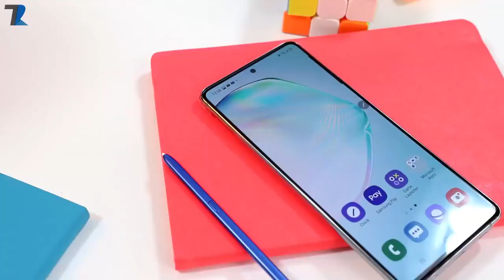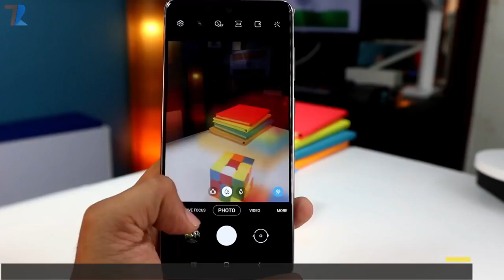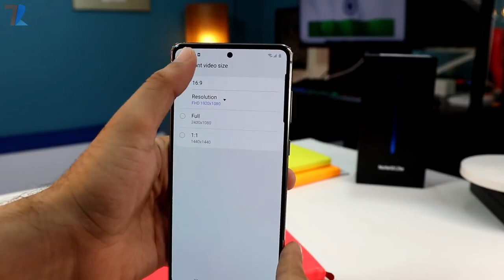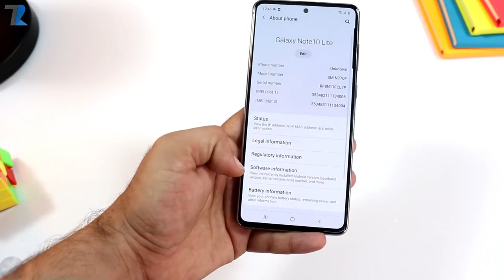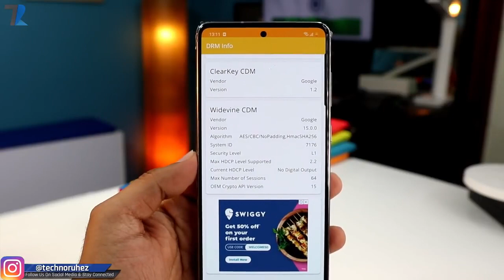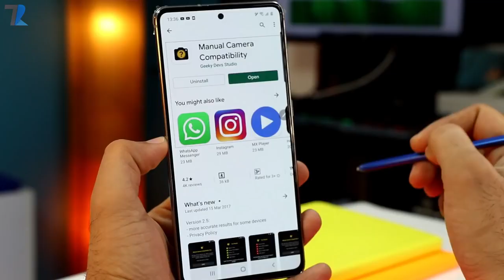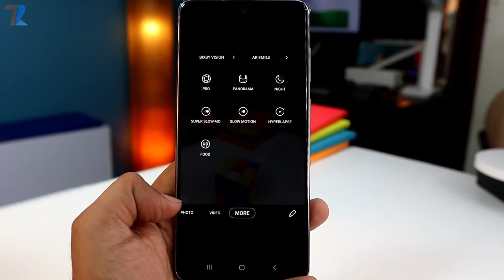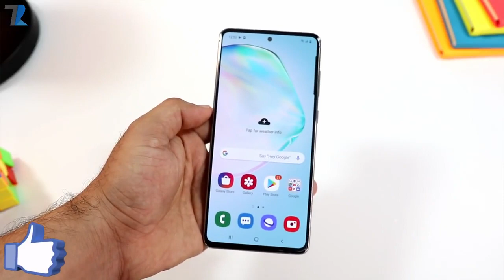Samsung Galaxy Note 10 Lite - Unboxing & Full Overview | FLAGSHIP SPECS 💪With S-Pen Under Rs.40,000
Hello Dosto is video me maine aap logo ko Samsung Galaxy Note 10 Lite ka ek Unboxing aur Hands On diya hu..Samsung Galaxy Note 10 Lite aapko 2 variants me milta hai 6GB/128GB jo Rs.38,999 ka hai aur 8GB/128GB jo 40,999 ka hai..aapko Note 10 Lite me kamaal ke features milte hai aur specially S-Pen bhi aapko milta hai..Umeed hai aapko video pasand aayega..

My Gears Camera - Canon 200D Monitor - AOC Light Mic My Laptop NOTE : All content used is copyright to Techno Ruhez, Use or commercial display or editing of the content without proper authorization is not allowed